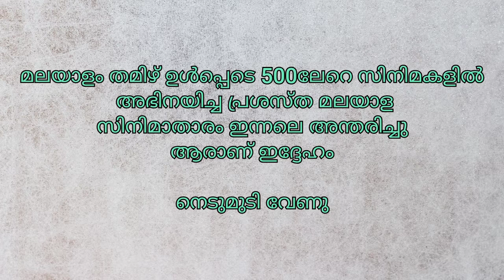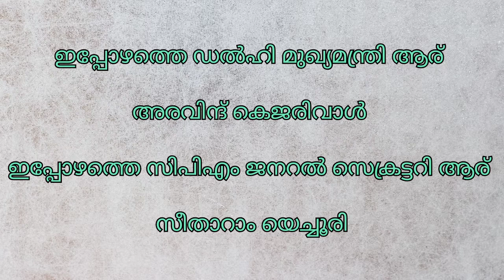Newspaper GK|October 12|General Knowledge Questions From Today's Newspapers